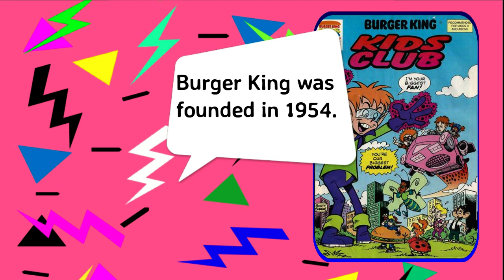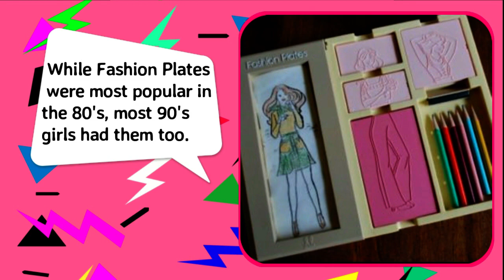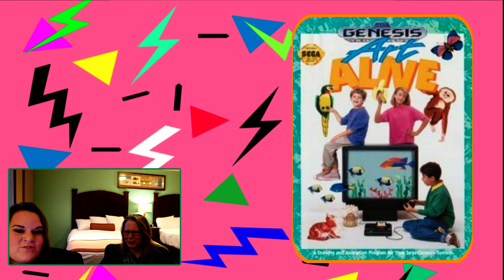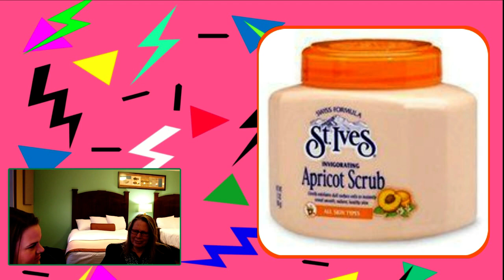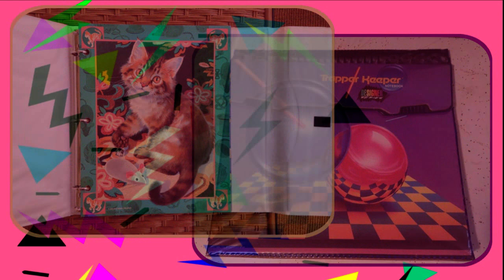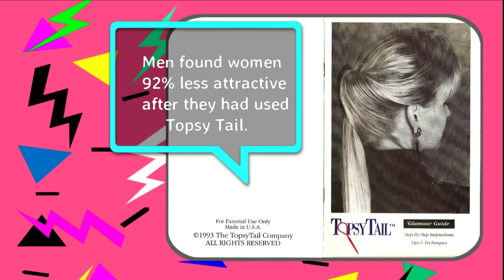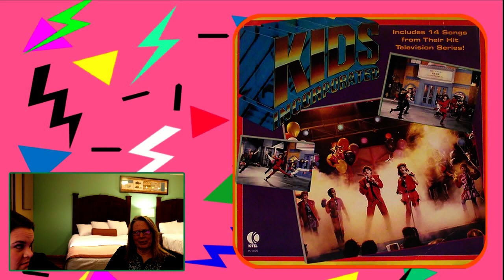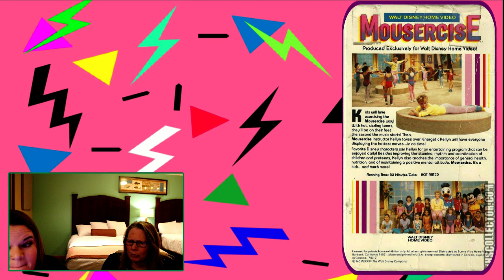90's NOSTALGIA | REACTING TO THE 90's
The 90's were an odd time. From the weird food to some of the biggest trials in history (OJ and Menendez brothers), the 90's were a time of change. Cellphones weren't common, the internet was slow (I'm talking about you, dial up!) and tablets didn't exist. We played outside, we talked on the phone, we watched awesome cartoons on Saturday morning and we spent more time with our families. There is a lot to miss about the 90's. We're taking a look back at the best and the worst of the 90's.

What was your favorite (and least favorite) things in/about the 90's?

➦ m u s i c:
➞ Joakin Karud